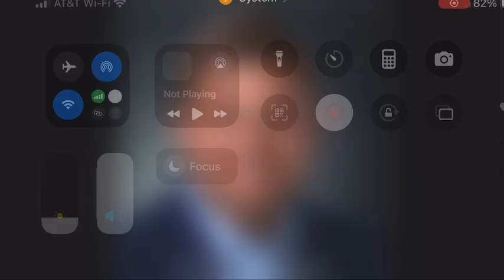保險公司高層被刺殺 兇手在彈 殼刻 上仇恨字眼 CEO slaying